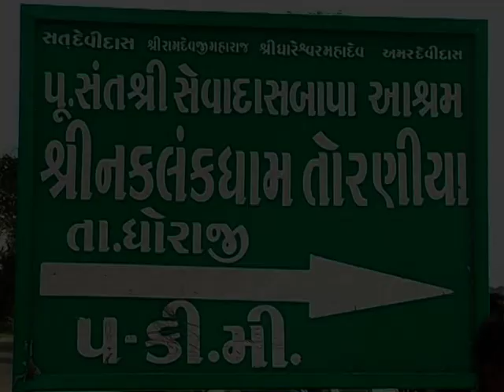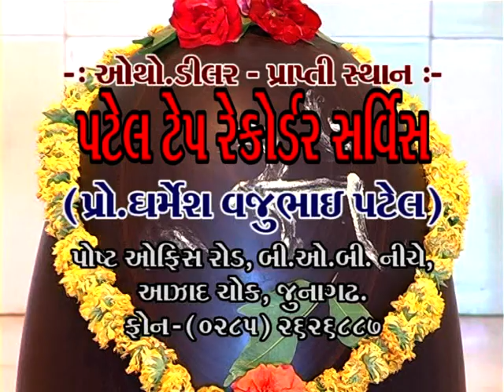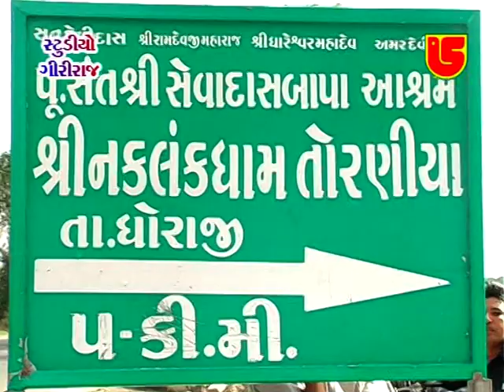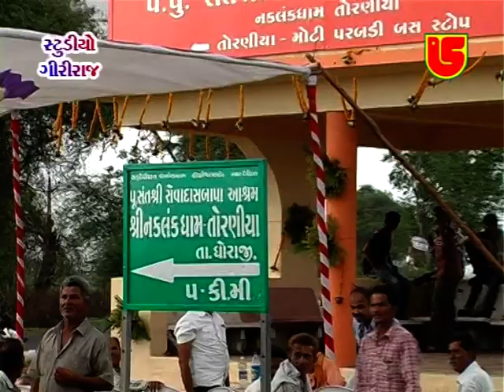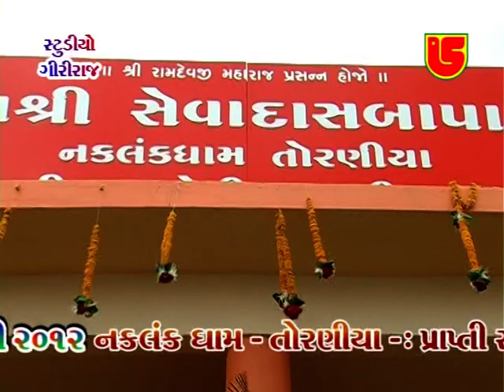New Gujarati Dayro 2016 | Ramdas Gondaliya | Toraniya Live | Ashadhi Bij Santvani - Part 1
Presenting : Ramdas Gondaliya, Shailesh Maharaj Gujarati Lok Dayro.

Album :- Ashadhi Bij - Torniya
Singer :- Shri Ramdas Gondaliya, Shri Shailesh Maharaj
Music Label :- Giriraj Studio